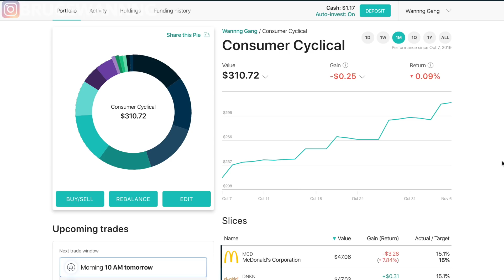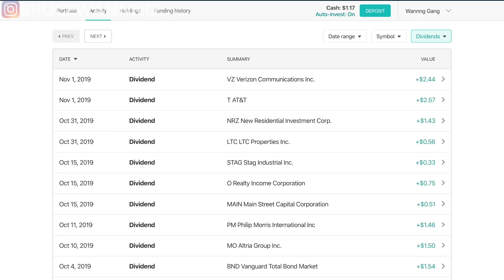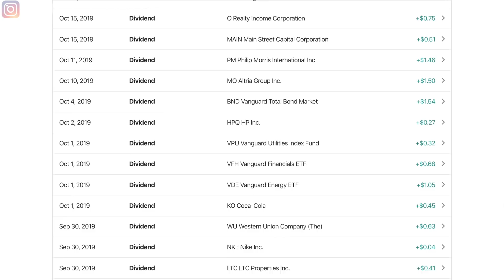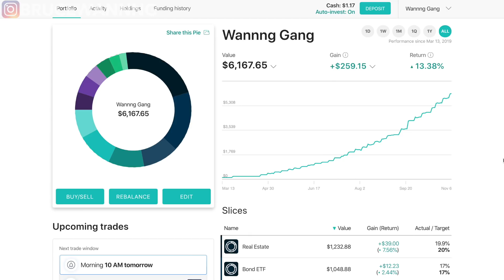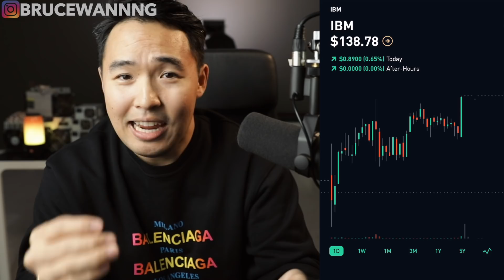5 Reasons To LOVE Dividend Investing - M1 Finance Portfolio Update